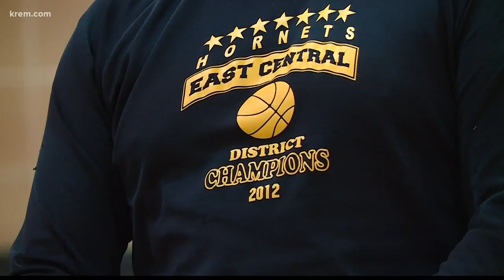'He was the smartest kid I’ve ever coached': Jeremy Jones' HS coach reflects on his career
It is no surprise to Jeremy Jones' high school coach Jeff Sweet that the San Antonio product is succeeding at Gonzaga.